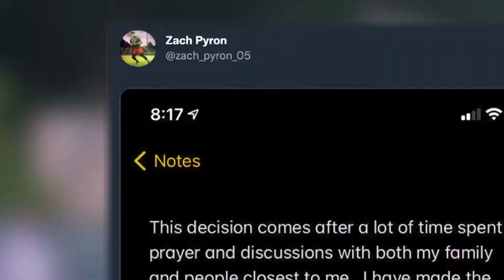Pinson Valley Quarterback Zach Pyron May Be The Top Uncommitted QB in 2022 Class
Zach Pyron plays for Pinson Valley High School in Alabama. Pyron has really been able to showcase his throwing arm over the last two years, and many colleges have taken notice. Previously a Baylor commit, Pyron's recruitment is now open.